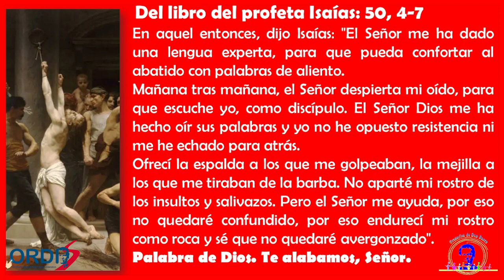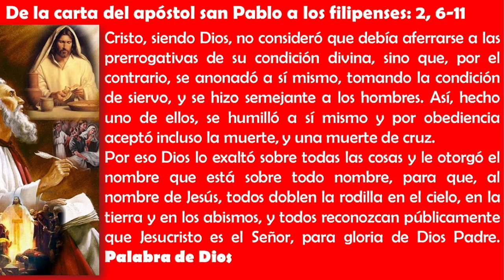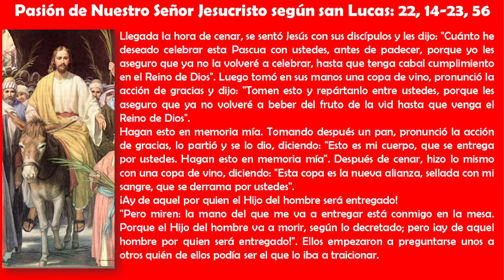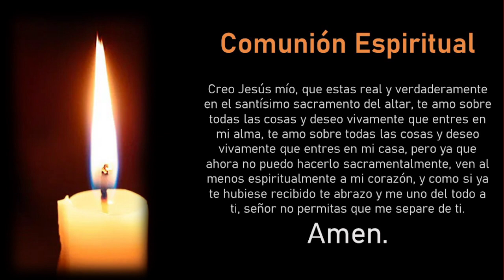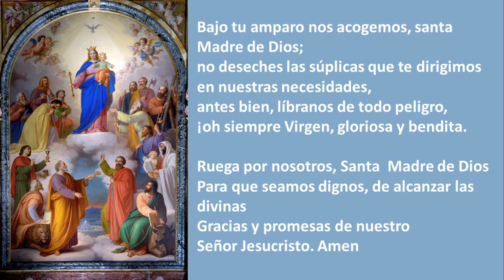CELEBRACIÓN EUCARISTICA Domingo de Ramos 2022 ORATORIO DIGITAL SALESIANO ORDIS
SOLEMNE CELEBRACIÓN DE DOMINGO DE RAMOS CENTRO JUVENIL SALESIANO DE COACALCO

(Retransmisión)

PASCUA 2022
Yo Elijo Ser Santo
Semana Santa 2022

Acompáñanos a nuestra Solemne Celebración Eucarística de Domingo de Ramos desde la capilla Interna "San Juan Bosco" del Centro Juvenil Salesiano de Coacalco.

Domingo 10 de Abril 10:00 Hrs.
P José Luis Vázquez SDB

Con la Introducción del P José Luis Vázquez SDB y la Conclusión del P Hugo Herrera SDB